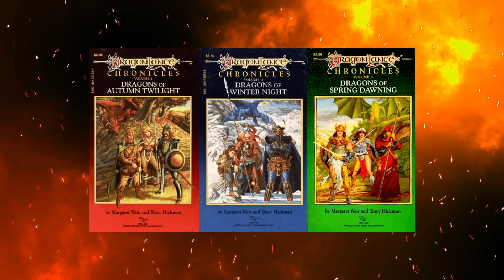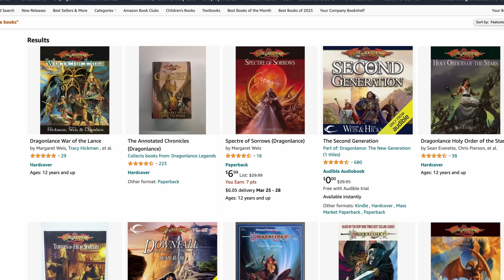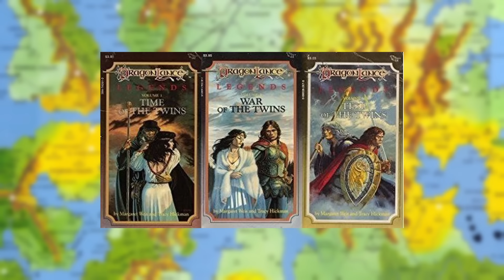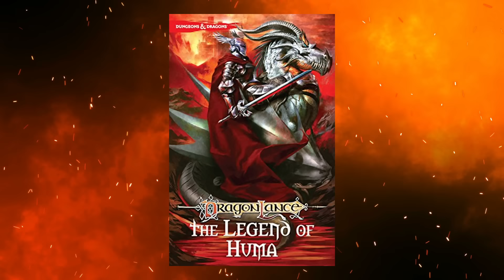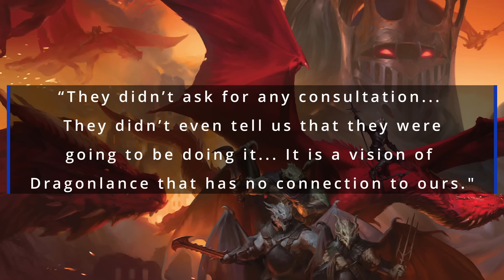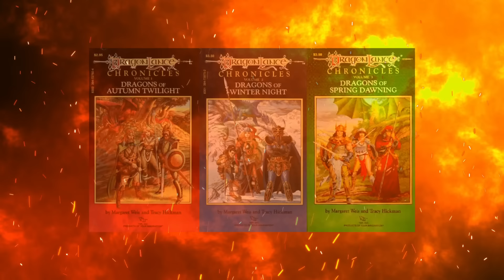What Ever Happened to Dragonlance?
Dragonlance swept through the fantasy world, captivating readers with its epic battles, unforgettable heroes, and a world teetering on the brink of chaos.  But after a whirlwind of novels, tabletop adventures, and even a cartoon, things have not gone smoothly for the series.  Join us as we delve into the fascinating, and sometimes turbulent, history of Dragonlance, and see what the future holds for this beloved fantasy setting.

Sources:
Huge credit to Andrew Liptak for his amazing article breaking down the history of the series